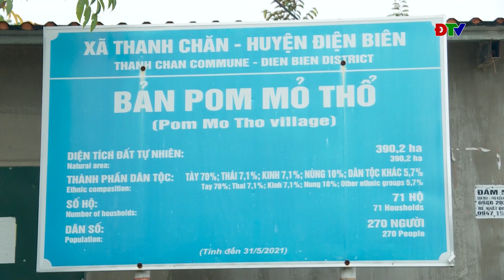ĐIỆN BIÊN - Vài nét về văn hóa người Tày ở Điện Biên | Văn hóa nghệ thuật với đời sống